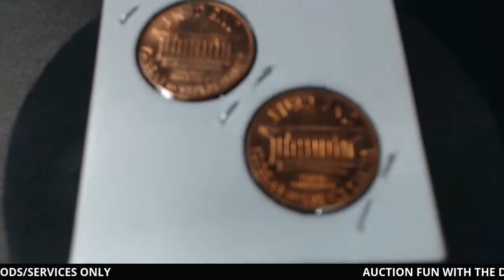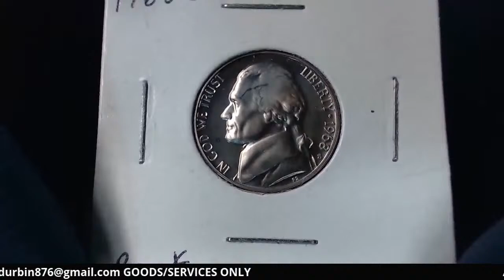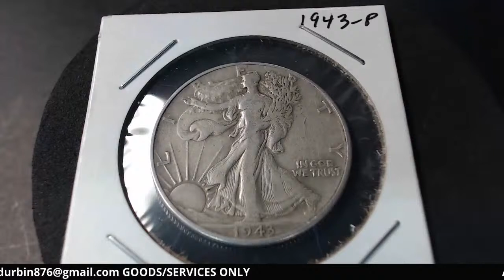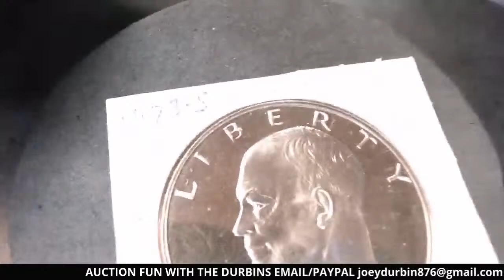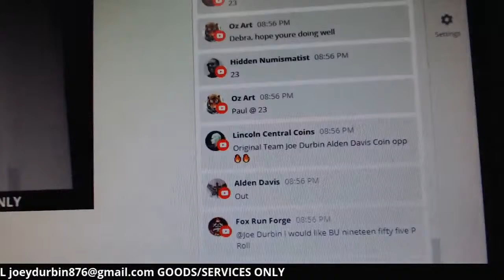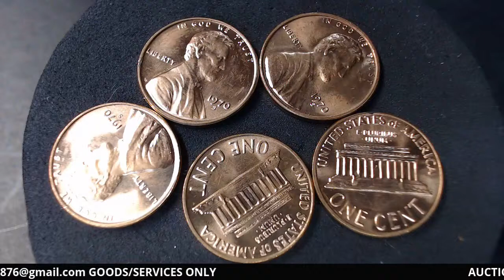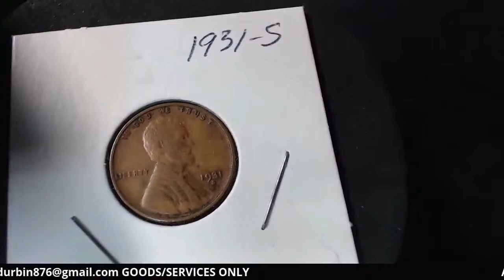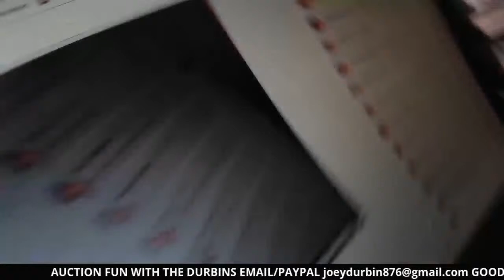DURBINS 8/5/20 COIN AUCTION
Join us for some great coins, great people, and a whole lot of FUN!! Tonight's Sale List